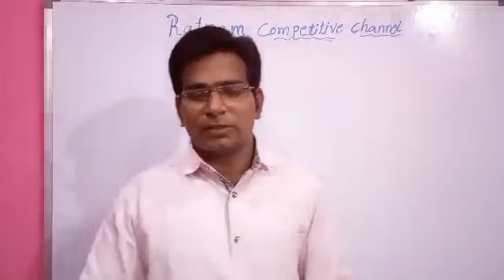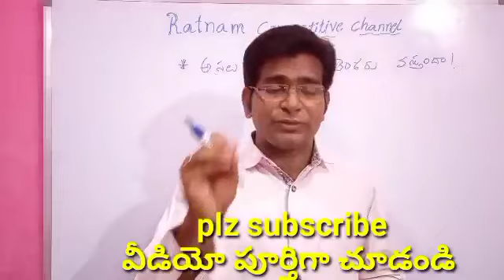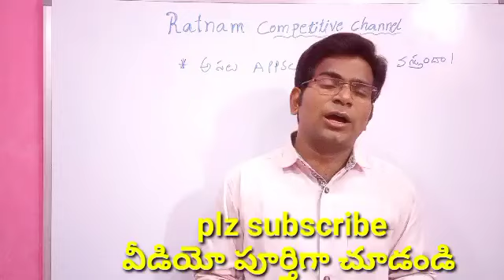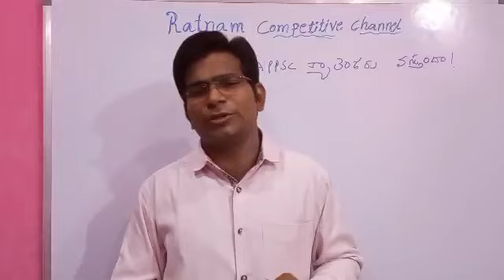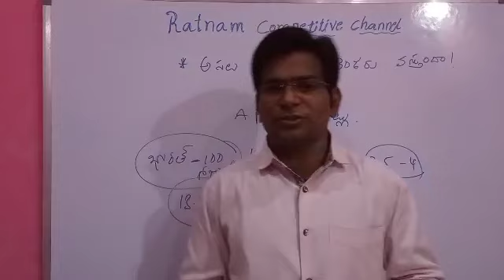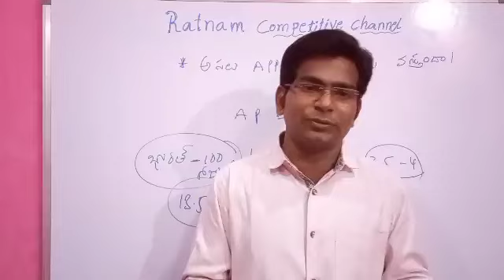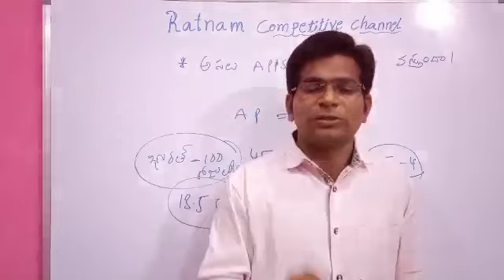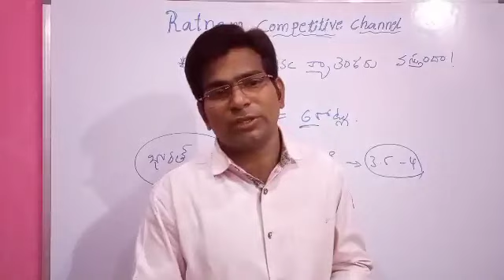నిరుద్యోగులు, అందరుీడియో చూడాలిAPPSC క్యాలెండరు అసలు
నిరుద్యోగులు, అందరు
వీడియో చూడాలి
APPSC క్యాలెండరు అసలు